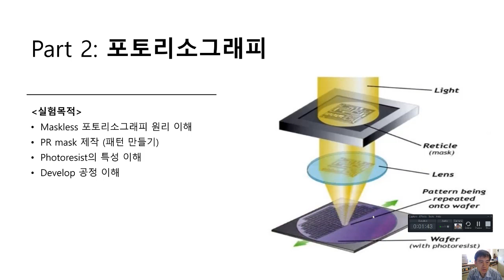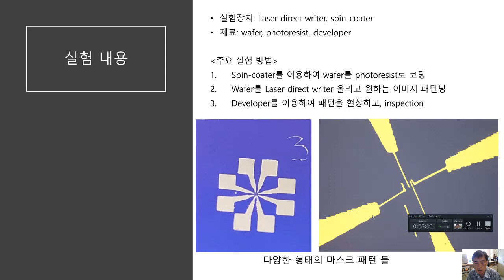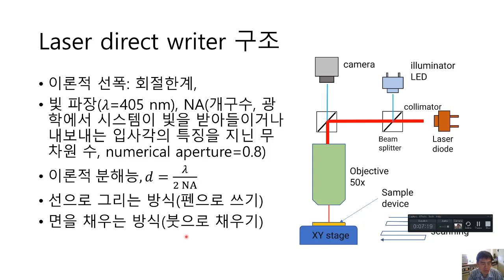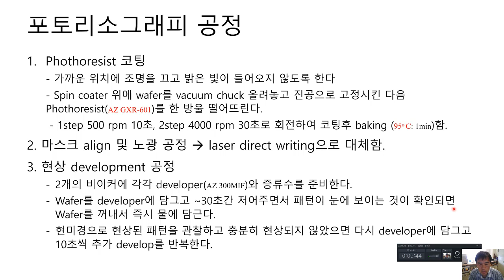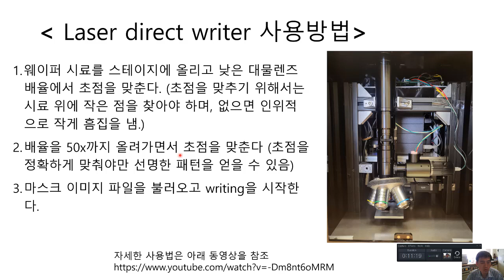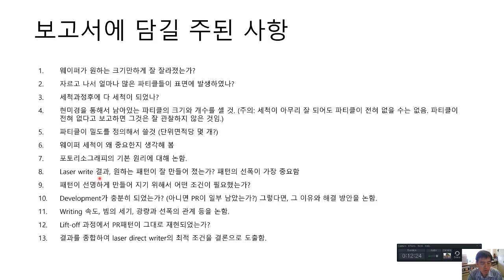반도체실험1주차 포토리소그래피